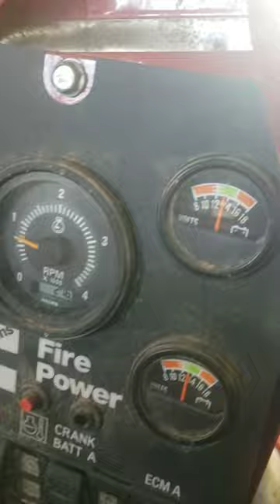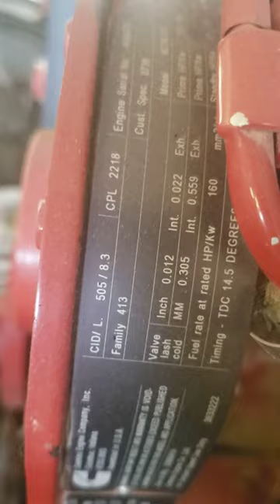1234asdf1, Cummins 6ct,6cta8.3g2,sold!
Cummins 6 CT engine was  used in a Schoolhouse to run fire suppression system school was never on fire engine was only used for maintenance very low hours